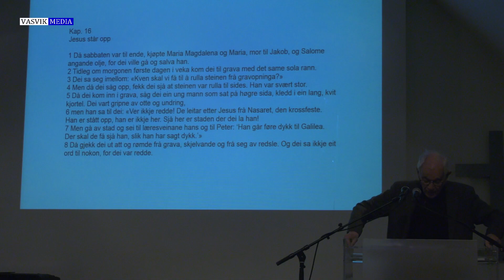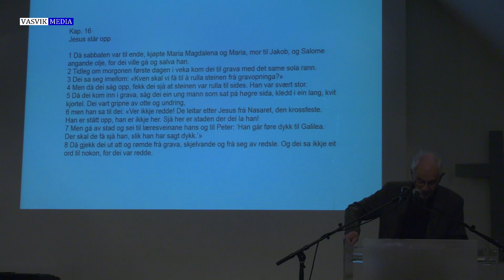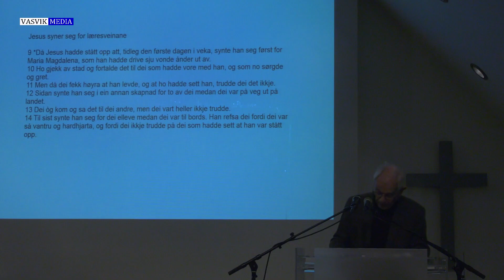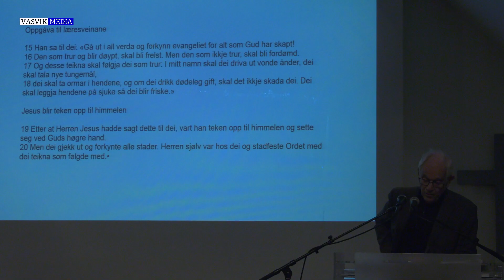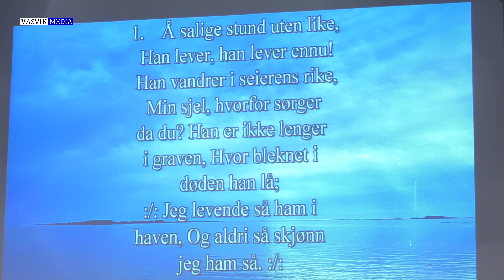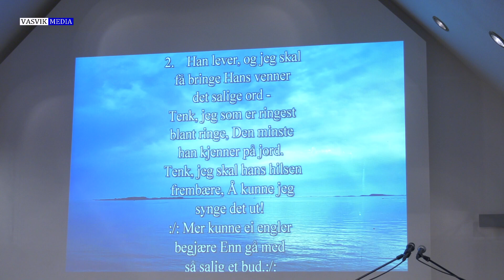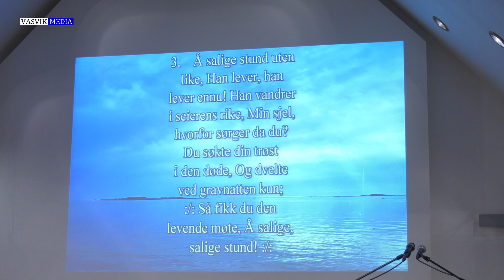(5008) Per Tjøstheim: Gjennomgang av Markus evangeliet (8 av 8)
Opptak fra Betania bedehus i Tananger hvor Tjøstheim 4 kvelder i november 2022 holdt disse 8 talene over Markus evangeliet.